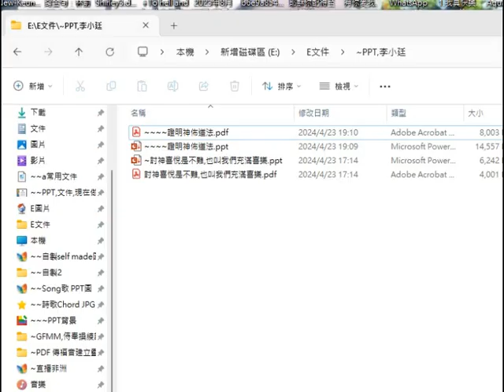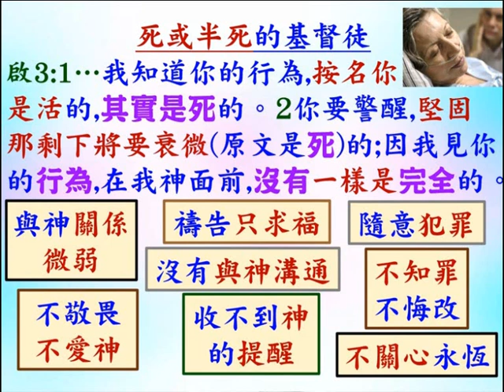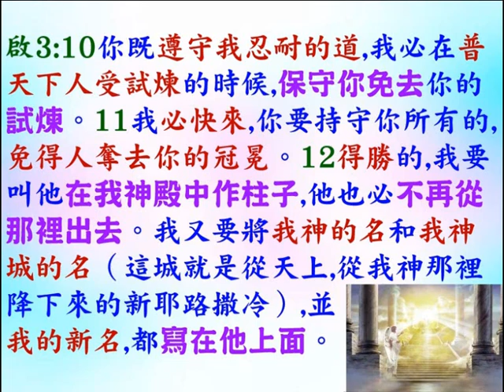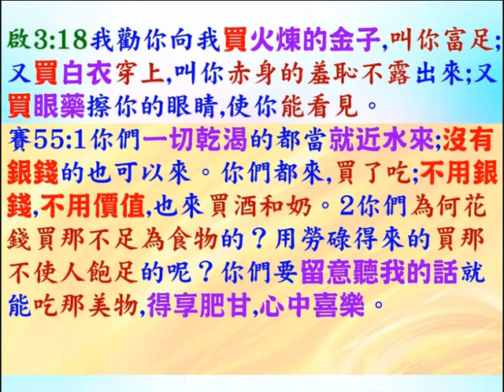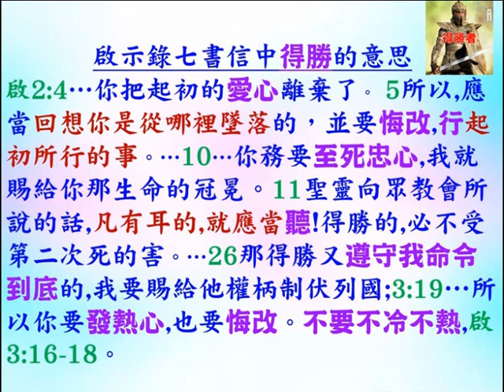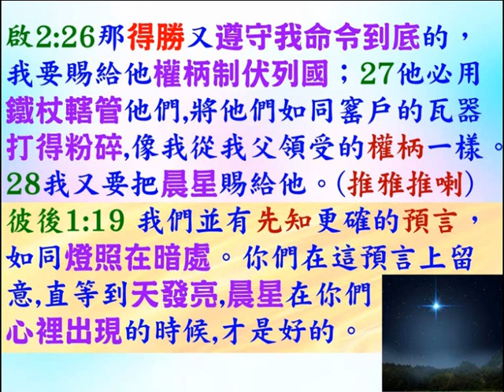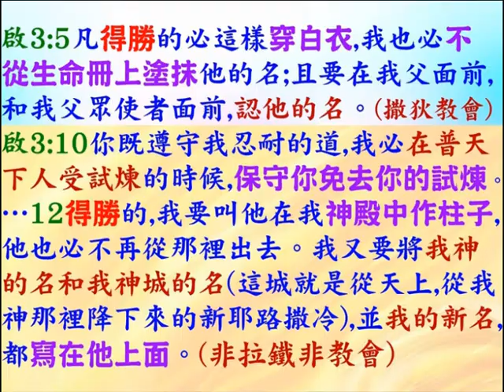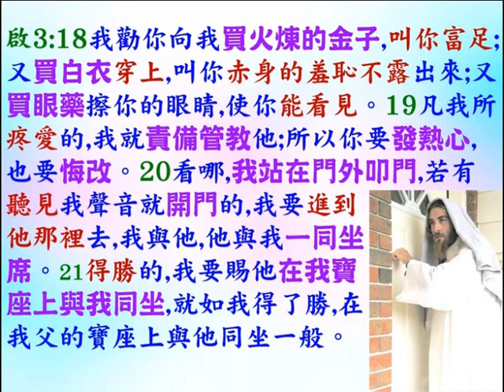啟示錄七封書信2-啟示錄3章 -普通話 - 葉牧師 2024-4-23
啟示錄七封書信2-啟示錄3章

 1. 與主的關係：怎樣建立與主相愛的關係，怎樣從主的愛得力，怎樣深信神的供應和計劃。
 2. 處理生命：怎樣不被人、罪、負面思想情緒和潛意識、婚姻和生活的問題、和侍奉的問題影響。
3. 進入不同層次的侍奉：侍奉可以由簡單的生活見證，到建立別人的靈命，或進入策略性的侍奉。